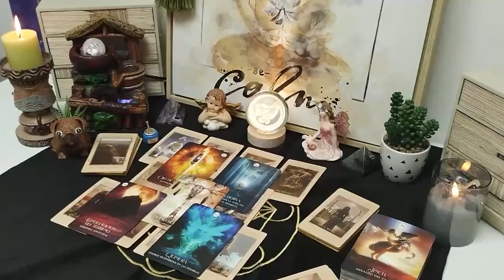CAPRICORN🌊 A TSUNAMI IS COMING INTO YOUR LIFE 🌊 CONGRATULATIONS FOR THIS😱NOVEMBER 2024 TAROT READING